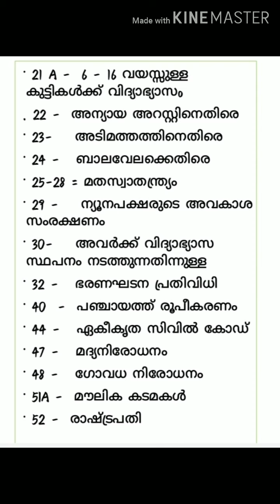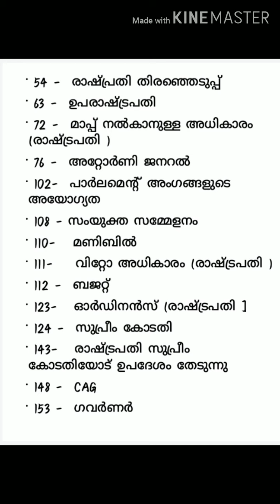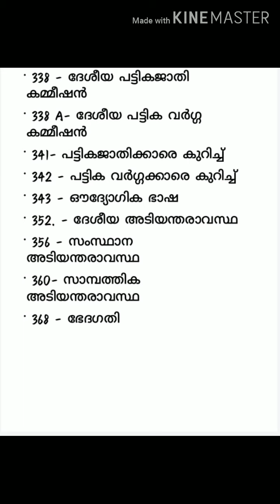15 മിനിറ്റിൽ ആർട്ടിക്കിൾസ് പഠിച്ചല്ലോ ! |WE5STUDYZONE